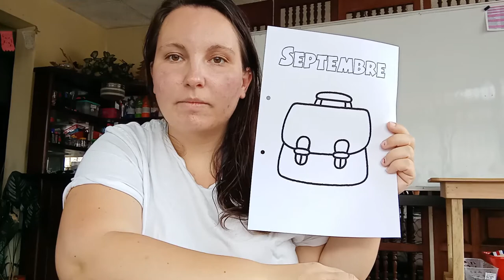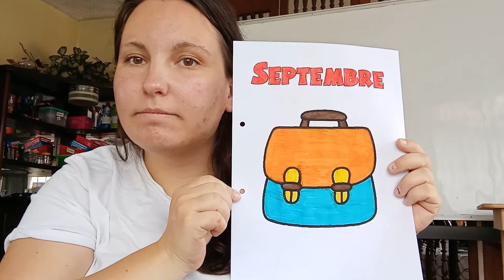Dessin Septembre PS